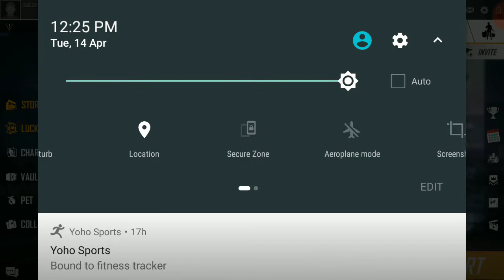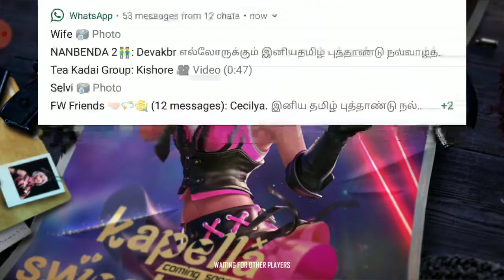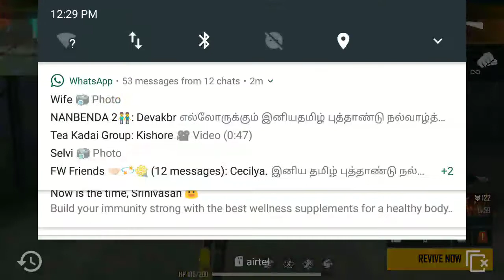Training match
My ID is sai.sri